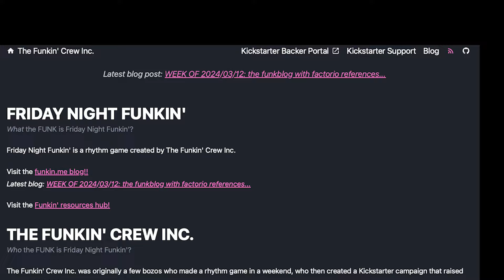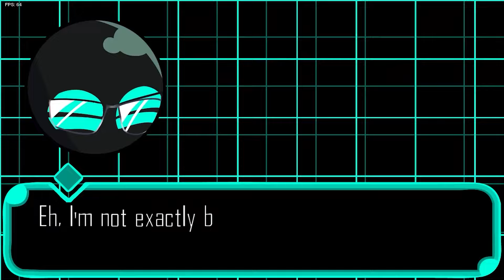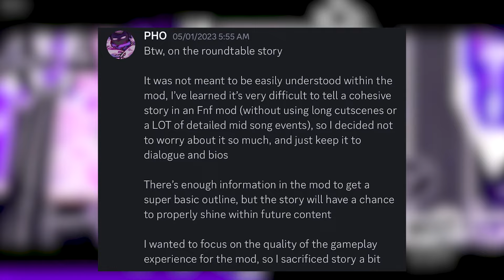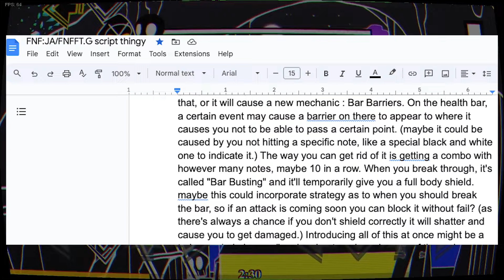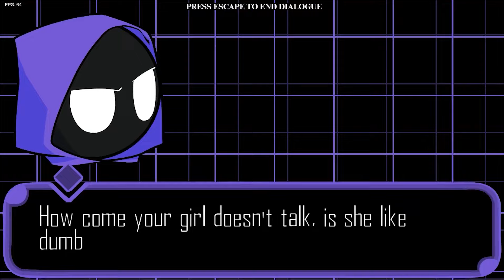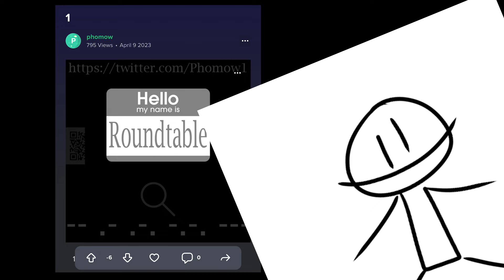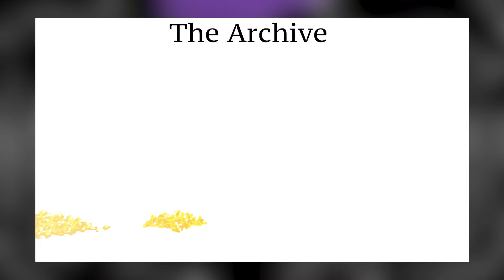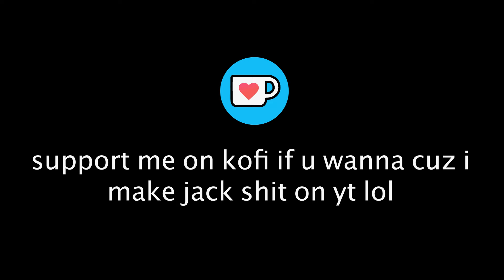The Greatest FNF Mod You’ve Never Seen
hey i’m back! i’ve been cooking up this video for a few months now and im so happy i can finally share it. it’s a completely in-depth review of the best fnf mod in my opinion, that being V.S. Hood: Roundtable. this is my biggest video EVER and i hope it’s able to bring some traction to this truly underrated artpiece. much like how fnf is a love letter to newgrounds, roundtable is a love letter to fnf. i first discovered it through friday night bloxxin (lmao) and since then ive been hooked. i wanted to highlight the mod as much as i could so uh yeah enjoy!!

apologies for any weird audio issues with my voiceover, i recorded it at 2 in the morning (lol) and im still very much trying to “find my voice” for when it comes to commentary videos again. next video will be much smaller, so who knows what my next big video essay will be like? regardless i appreciate how much support and encouragement i get. expect more varied content like animations in the future!

i honestly would’ve never imagined id make a huge video like this someday. thank you to everyone who supported me on the way. ❤️

art used in video/thumbnail by: tori/justlive

rhythradical - friday night funkin feat. genesiz ost